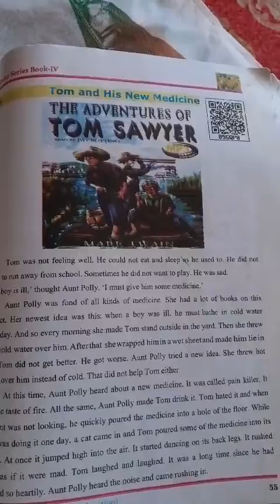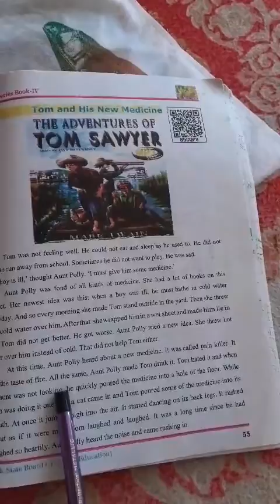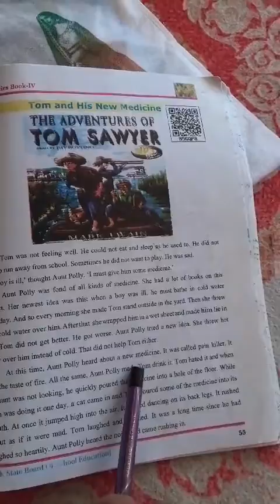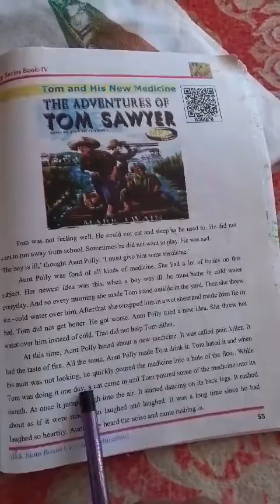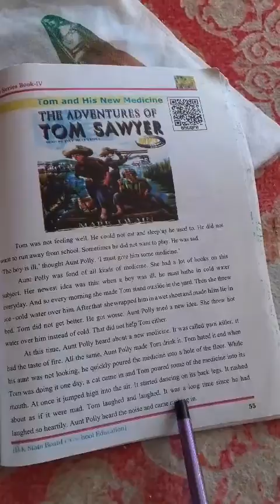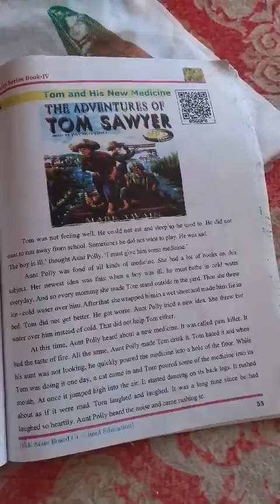Class 4th sub English topic Tom and his medicine